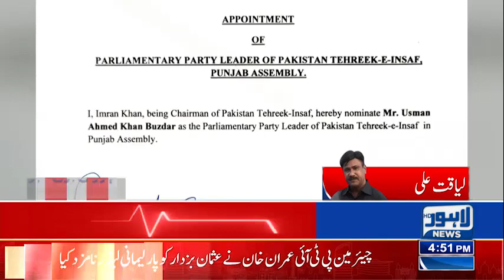Usman Buzdar Ko Punjab Assembly Ma Bara Uhda Mil Gaya | Lahore News HD